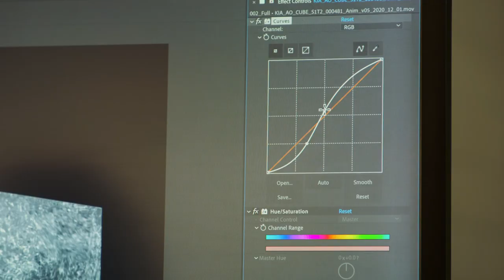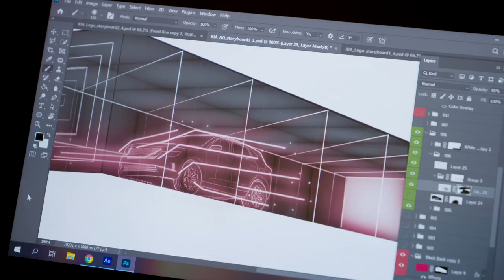Kia Morphia Installation - First of its Kind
Discover the story behind the Kia-Morphia - a first of its kind anamorphic installation, re-imagining our brand activation and experience at the Australian Open.

Designed to bring our new brand logo and purpose MovementThatInspires to life through an immersive 3D anamorphic illusion, the LED digital cube display features impressive animations of Rafael Nadal in action, our new EV vehicle range and of natural elements that represent our new brand direction.